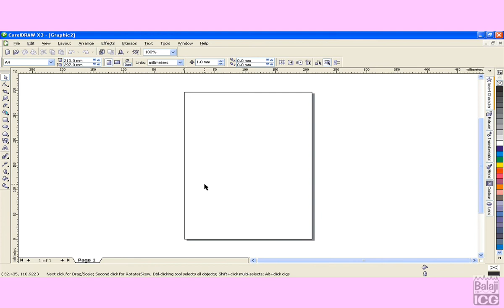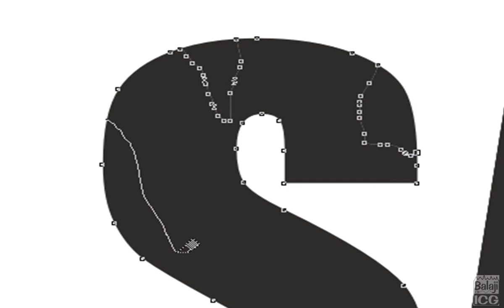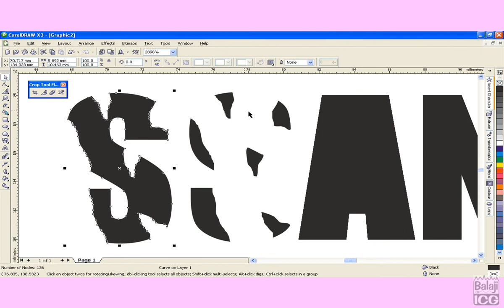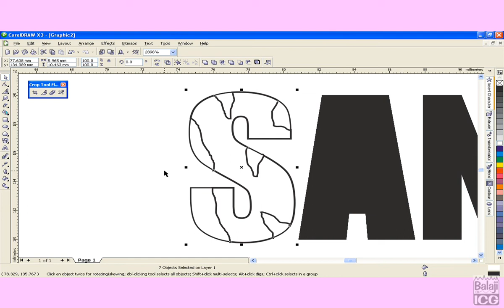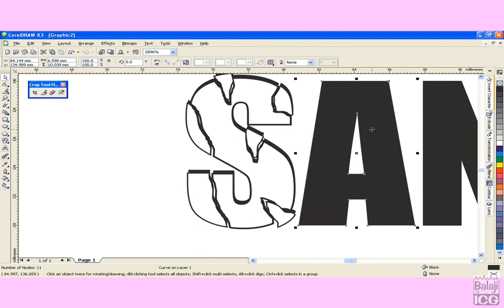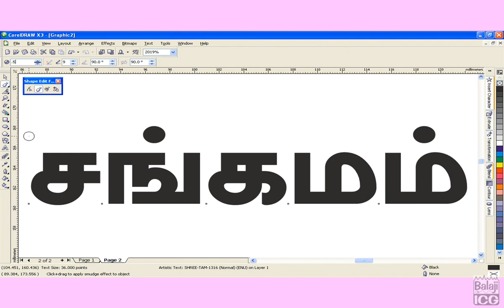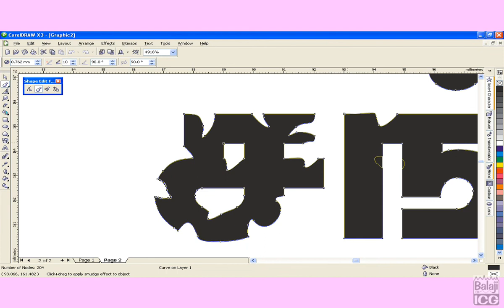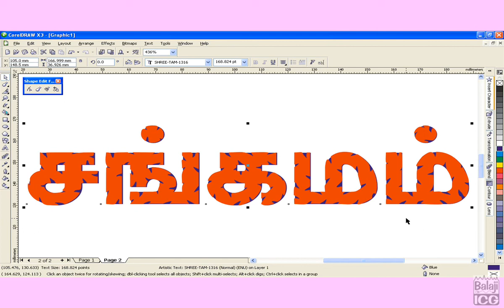How to create Cracked Letters in CorelDraw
கோரல்டிராவில் உடைந்த நிலையில் உள்ள எழுத்துக்களை உருவாக்கும் வழிமுறை - எளிய தமிழில் விளக்கப்பட்டுள்ளது.